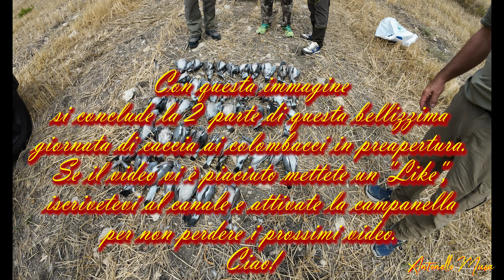I giornata di preapertura ai colombacci 24 25 Parte 2 Wood pigeon hunting Tahtalı güvercin avcılığı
Prima giornata di preapertura di caccia ai colombacci, visto l'alto numero di clip ho diviso il video in due parti, per farvi vivere tutte le emozioni e le azioni di caccia di questa nuova stagione, centinaia di colombacci in aria che rubano fucilate a tanti cacciatori.
Primer día previo a la inauguración de la caza de la paloma torcaz, dado el gran número de clips he dividido el vídeo en dos partes, para que podáis vivir todas las emociones y acciones de caza de esta nueva temporada, cientos de palomas torcaces en el aire robando tiros a muchos. cazadores.
Tahtalı güvercin avının ilk açılış öncesi günü, çok sayıda klip göz önüne alındığında, bu yeni sezonun tüm duygularını ve avlanma hareketlerini deneyimlemeniz için videoyu iki parçaya böldüm, yüzlerce tahtalı güvercin havada birçok kişiden atış çalıyor avcılar.
Первый день перед открытием охоты на вяхирей, учитывая большое количество роликов, я разделил видео на две части, чтобы вы могли прочувствовать все эмоции и охотничьи действия этого нового сезона, сотни вяхирей в воздухе отбирают кадры у многих охотники.
Primeiro dia de pré-abertura da caça ao pombo-torcaz, dado o elevado número de clips dividi o vídeo em duas partes, para que possam vivenciar todas as emoções e acções de caça desta nova temporada, centenas de pombos-torcazes no ar roubando tiros de muitos caçadores.
Πρώτη μέρα έναρξης του κυνηγιού ξύλινων περιστεριών, δεδομένου του μεγάλου αριθμού των κλιπ, χώρισα το βίντεο σε δύο μέρη, για να σας αφήσω να ζήσετε όλα τα συναισθήματα και τις κυνηγετικές ενέργειες αυτής της νέας σεζόν, εκατοντάδες ξύλινα περιστέρια στον αέρα κλέβουν πλάνα από πολλά κυνηγοί.
First pre-opening day of wood pigeon hunting, given the high number of clips I divided the video into two parts, to let you experience all the emotions and hunting actions of this new season, hundreds of wood pigeons in the air stealing shots from many hunters.
首個斑鳩狩獵開幕日，鑑於片段較多，我將影片分為兩部分，為了讓大家體驗新賽季的所有情感和狩獵動作，上百隻斑鳩在空中偷拍獵人。
أول يوم قبل الافتتاح لصيد حمام الخشب، نظرًا للعدد الكبير من المقاطع، قمت بتقسيم الفيديو إلى جزأين، لأتيح لك تجربة كل المشاعر وحركات الصيد لهذا الموسم الجديد، مئات من حمام الخشب في الهواء يسرق اللقطات من الكثيرين الصيادين.